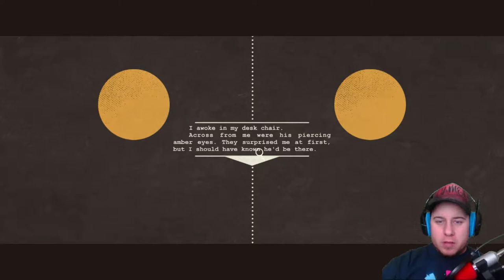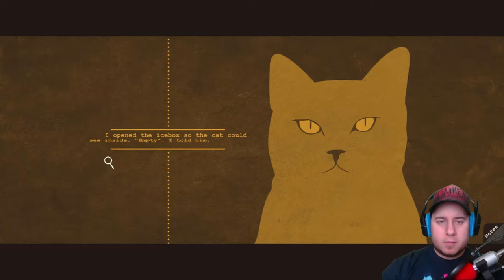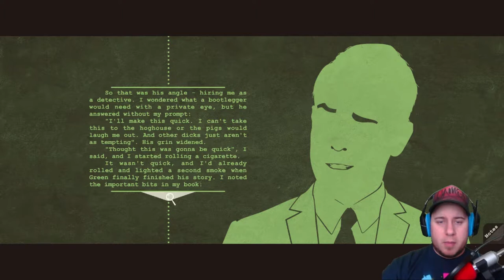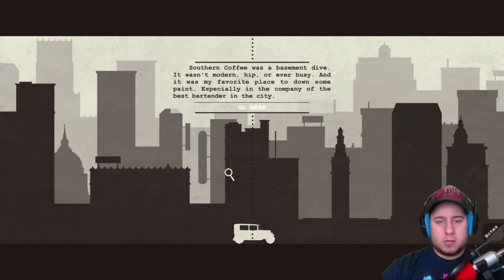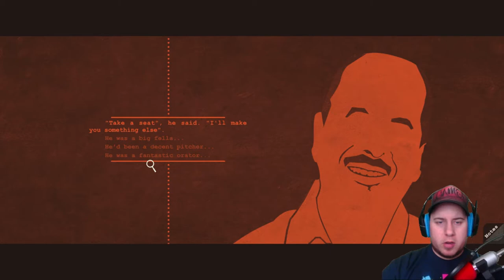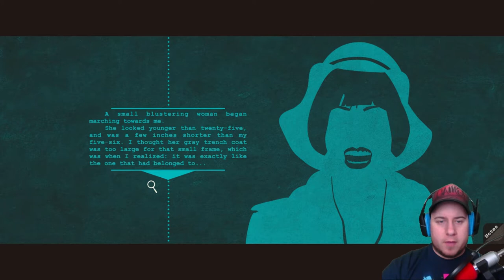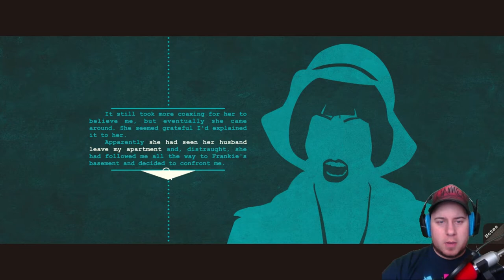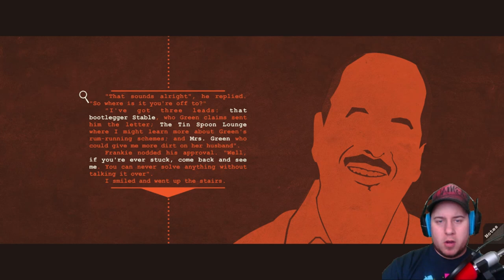MALONE, PRIVATE INVESTIGATOR | Demo Me This!: A Case of Distrust (GameJolt)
It's hard being a woman detective in the 1920's but someone has to do it in A Case Of Distrust.